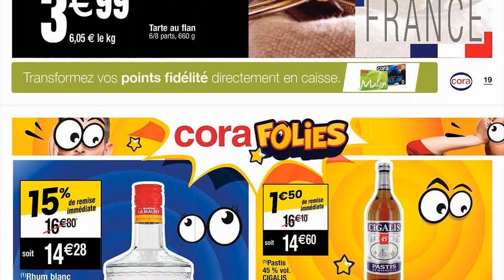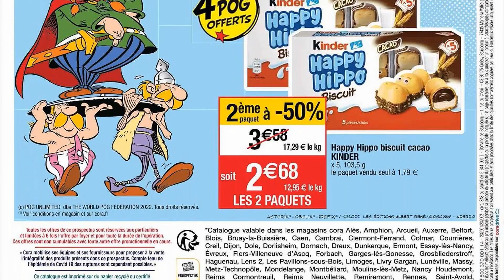catalogue CORA du 7 au 13 juin 2022 😍 Arrivage - FRANCE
🛒🛒NOUVEAU catalogue chez 📍CORA📍 du mardi 7 au lundi 13 juin 2022 en FRANCE!